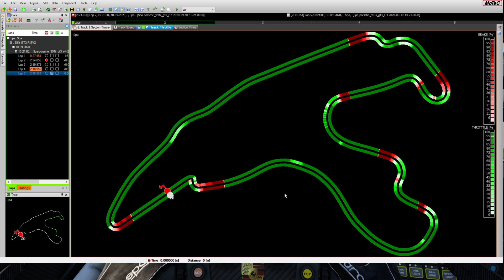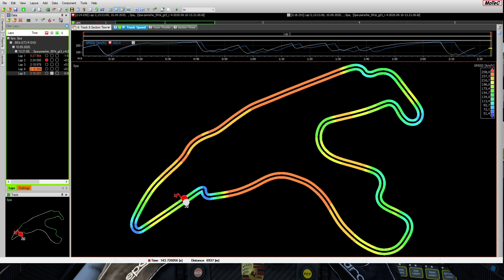RennWelten Renn-Uni | Spa im Porsche | Basic Setup | Renn-Uni Teaser | Assetto Corsa Competizione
Die erste Renn-Uni Session auf Spa liegt hinter uns.
Mehr Infos zu weiteren Sessions auf dem Rennwelten Discord.
Wir freuen uns auf euch.

Ganz einfach euer Produkt über den Link bestellen und schon unterstützt ihr meine Arbeit.

ACC PS4
ACC XBOX

Twitch Prime
Logitec Maus
Logitec Tastatur
Logitec Headset
Mein Streaming Headset

Meine Monitore:
Samsung 24 Zoll curved
Samsung 27 Zoll curved

Rig beleuchtung:

PC:
Mein Prozessor:

Prozessor Aufrüstkit:

Grafikkarte:
RTX 2070 Super:

Samsung SSD:
MVNe M2 500GB
MVNe M2 1000GB

SSD EVO 500GB
SSD EVO 1000GB